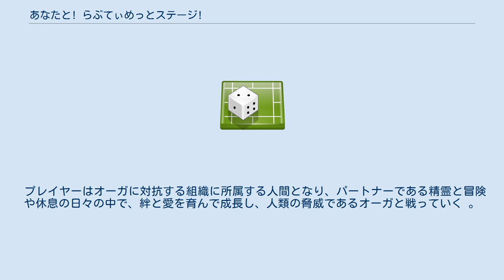あなたと! らぶてぃめっとステージ!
『あなたと！らぶてぃめっとステージ』は、合同会社フロンティアファクトリーが運営するPBW（プレイバイウェブ）。
 事前登録期間を経て、2013年12月20日より本登録、正式サービスが開始された。
 様々な異世界が融合した世界「らぶてぃめっと世界（ステージ）」の中で人間と精霊が手を取り合い謎の敵オーガへ立ち向かう。
 PBW業界初の、恋愛を題材にしたコンテンツ。
 パートナーと実際にメールを行っているような遊びが体験できる「オトメール」といった機能も実装しており（ウェブアクターと呼ばれるクリエイターがキャラクターになりきってメールを返信する）、一風変わったゲーム性を展開している。
 2018年9月30日にサービス終了。
オリジナルブックの販売受付締切の2019年2月11日を最後にコンテンツ運営を終了した。
 プレイヤーはオーガに対抗する組織に所属する人間となり、パートナーである精霊と冒険や休息の日々の中で、絆と愛を育んで成長し、人類の脅威であるオーガと戦っていく 。
 ^ a b c 「携帯電話を使用してパートナーの精霊とメールが行える女性向けPBW「あなたと！らぶてぃめっとステージ」が発表―本日より事前登録がスタート（OnlineGamer、2013年11月22日） ^ 「「あなたと！らぶてぃめっとステージ」精霊からのリアルなメールが届く新機能「オトメール」が実装！（OnlineGamer、2015年12月14日）